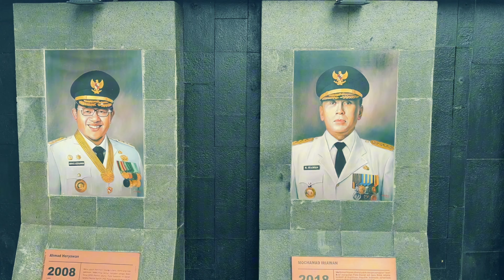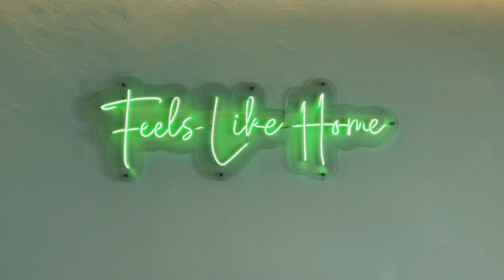Bandung vlog - review gedung sate gasibu hari minggu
kali ini saya dengan kawan-kawan saya mengadakan lari pagi di gasibu, sambil jalan-jalan melihat indahnya kota bandung pagi hari, gaya hidup sporty sehat biar panjang umur dan banyak rejeki.
be inspire!
Silk - Mehul Choudhary

🎵 Track Info:

Title: Silk by Mehul Choudhary

 / silk
YouTube Music:

 • Silk